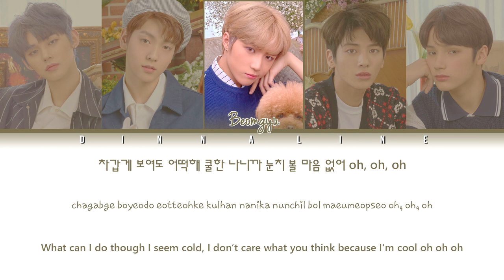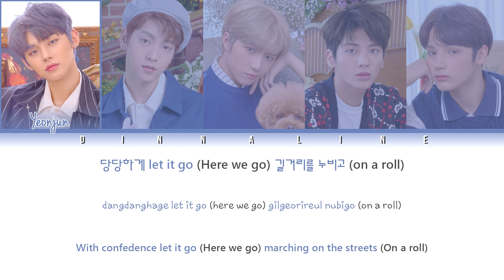How Would TXT sing "ICY"by ITZY(Color Lyrics Eng/Rom/Han)(FANMADE)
Artist: TXT
• Song ♫: ICY

It's just my opinion.Please read title correctly, you can't write that it's fake. I used effect pitch that make male voice
This is not a real TXT cover (ITZY real).